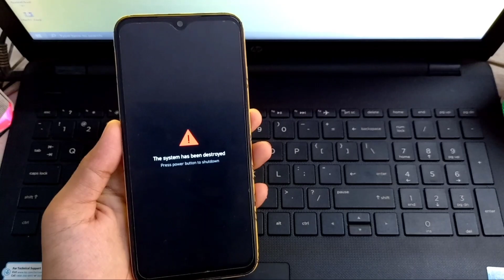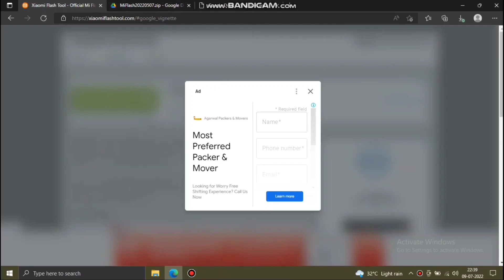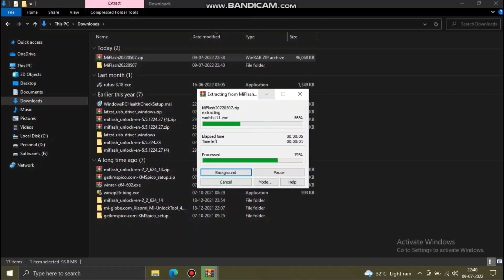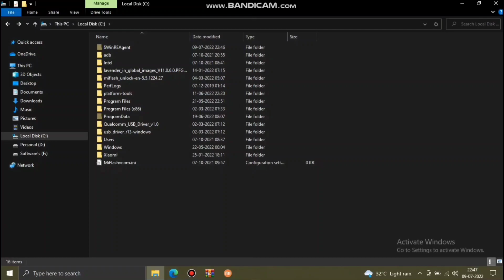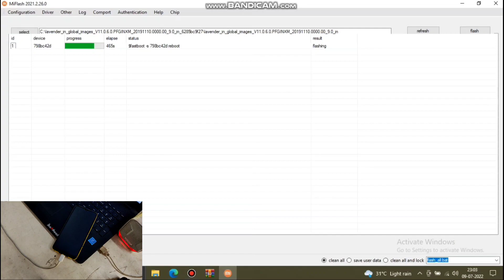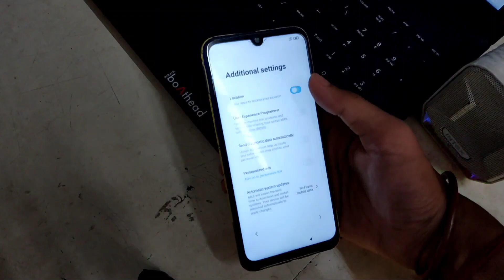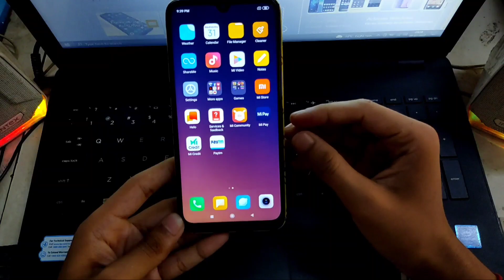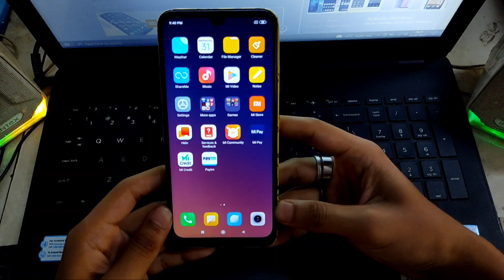How to Unbrick any Xiaomi Device - 100% Working Method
I'm here to help you regarding your bricked device.
       This video is gonna be informative because today I've unbricked my Xiaomi device the Redmi Note 7/7S. Also you can now watch this video and this video will assist you flash or unbrick any of your Xiaomi/Redmi or Poco device that you own and love to do experiments.
But your bootloader must be unlocked. If your bootloader is locked then there will ne only one way to unbrick that's EDL mode.

Laptop for Editing stuffs
Bluetooth true wireless earphone under ₹1,000
Camera - I record with phone Poco M2 Pro & Samsung Galaxy F22

OTHER QUERIES (Public queries to YouTube😂):-
How to unbrick any Redmi/Poco/Mi device
Flash fastboot ROM in official way
Best way to fix bricked devices
Unbrick Mi/Redmi/Poco device in official way
Unbrick Mi/Redmi/Poco devices 100% working trick
New trick to unbrick any Mi/Redmi/Poco Device
One of the best way to unbrick any Xiaomi device
Android Repair
unbrick oneplus 7 pro
Unbrick Redmi Note 7(Lavender)
Unbrick Redmi Note 9 Pro, Poco M2 Pro(Gram, Miatoll)
Unbrick Redmi K20 Pro(Raphael)
Unbrick Poco F1(Beryllium)
Unbrick Redmi Note 5 Pro(Whyred)
Unbrick Poco X3/X3 Pro/Poco X2
Unbrick Poco M3
Unbrick Redmi Note 4(Mido)
Unbrick Redmi 7(Onclite)
Unbrick Mi 11X
Unbrick Redmi Note 11
Unbrick Redmi Note 11 Pro+ 5G
Unbrick Redmi Note 10
Unbrick Redmi Note 10 Pro/ 10 Pro Max
technoblade death
Flash any Redmi/Poco/Mi devices install Stock ROM
Easy way to unbrick your device
Unbrick xiaomi
redmi note 4 fastboot flash
Dead mobile repairing
Brick device
software developer day in the life
android 11
how to unbrick any android phone
redmi note 5 pro stuck on mi logo
Redmi note 5 pro hang on logo solution
How to unbrick xiaomi phone
Unbrick

Searchable tags